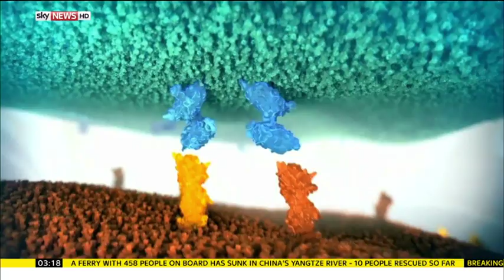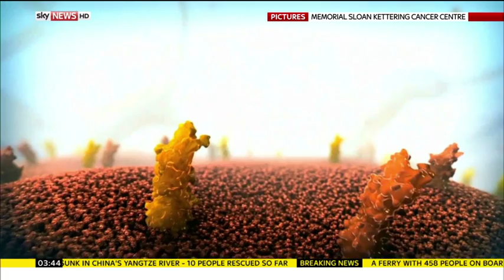Dr Jedd Wolchok Joins World News To Discuss The New Cancer Treatment Breakthrough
Dr Jedd Wolchok from Memorial Sloan Kettering in New York, joins Sky News to talk about the new cancer treatment Immunotherapy and drugs Ipilimumab & Nivolumab that are offering hope to millions of people who suffer from the disease. How they kill off the cancer cells and what cancer patients could benefit from it.

and download our apps